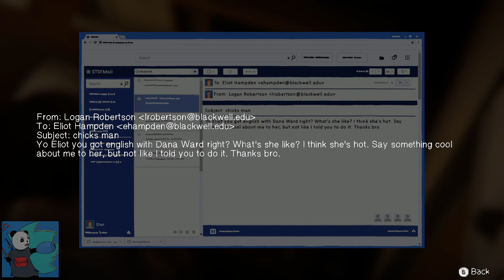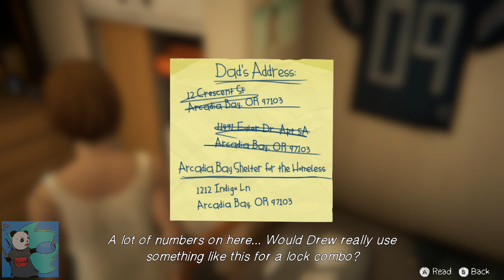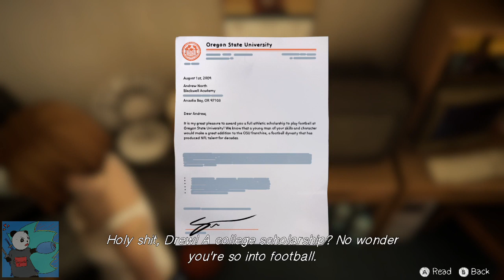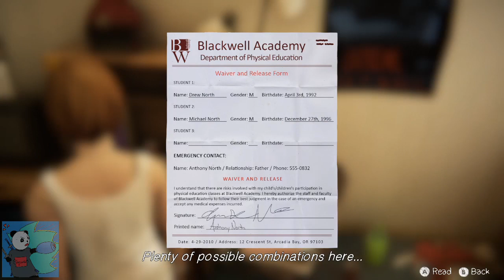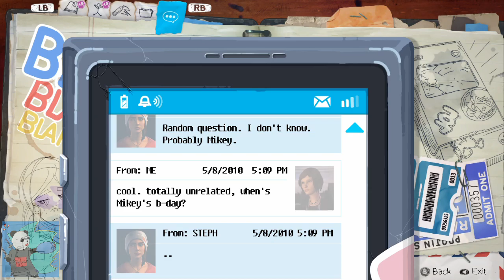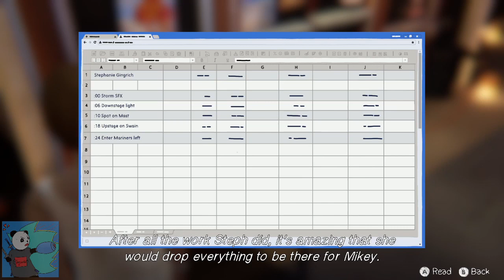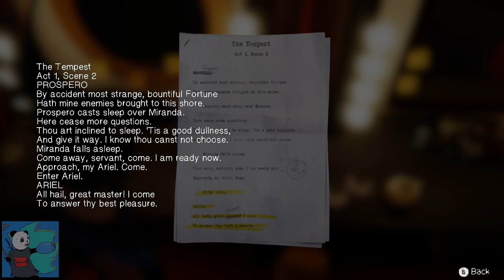Panda Plays - Life Is Strange BTS #6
Sprinklers, football, photography, money, AND shenanigans?

Oh, I know! More choices please! lol